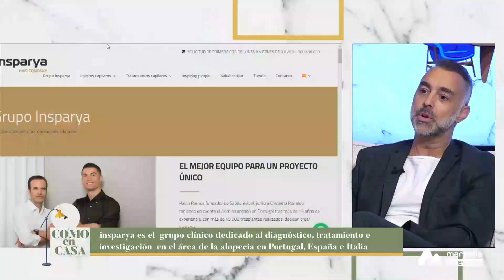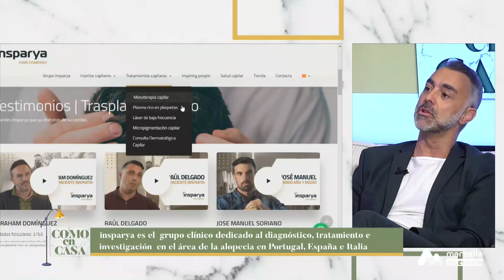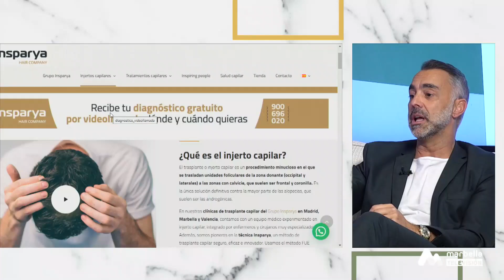Entrevista con Carlos Portinha, Chief Clinical Officer de Insparya en Rtvmarbella